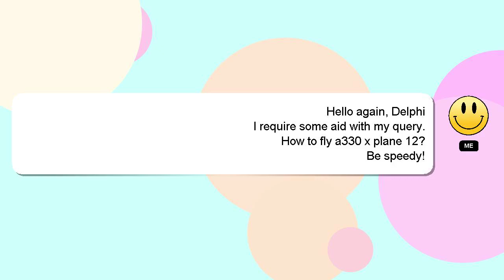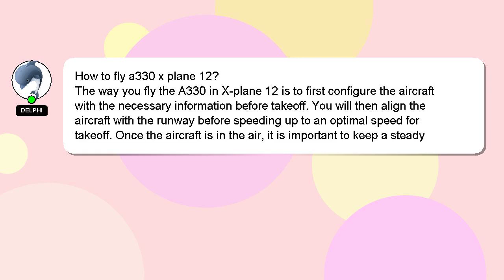How to fly a330 x plane 12?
A quick introduction about me, Hello everyone, I'm Delphi. Let me help you get the answers you need to your questions. - How to fly a330 x plane 12?

Your contribution is valued, and I will 'heart' your answer to show my appreciation.

*2 What we are experimenting :*